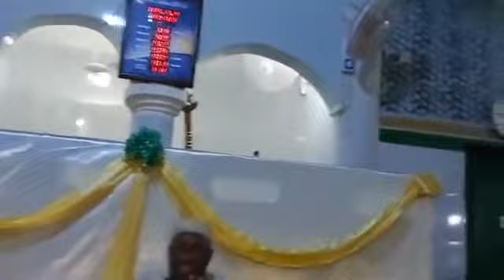3imam abdoulaye koita les signes de la fin du monde